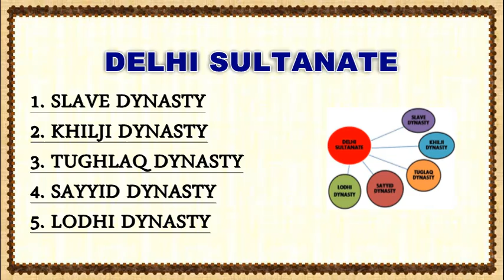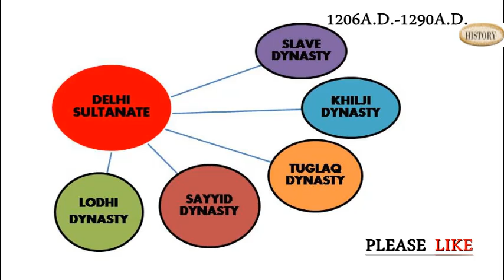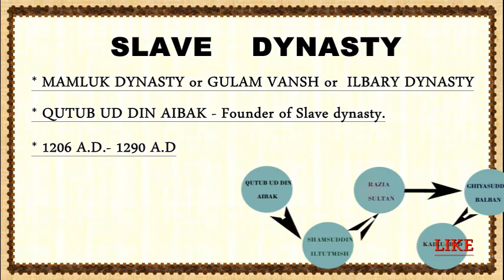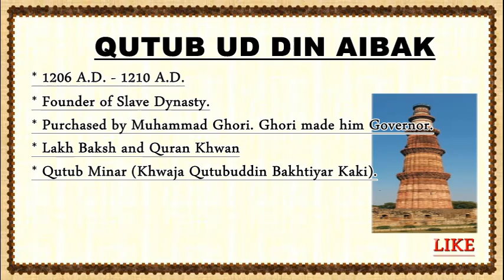Delhi Sultanate | History | Medieval History | Slave Dynasty | Mamluk Dynasty | Part 1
The History of India is classified into three parts:
1. Ancient India,
2. Medieval India.
3. Modern India.

Useful For: NCERT / CBSE  / SSC

This video covers Introduction of Delhi Sultanate and covers important rulers of SLAVE DYNASTY / MAMLUK DYNASTY / ILBARI DYNASTY.
The video also covers the different monuments build by different rulers of Slave Dynasty.

Contents:

1. Delhi Sultanate.
2. Slave Dynasty.
3. The first sultan of Delhi.
4. The rulers of Delhi
5. Qutub ud din Aibek.
6. Delhi first became the capital of a kingdom under.
7. Iltutmish.
8. The first and last woman ruler of Delhi.
9. Razia Sultan.
10. Ghiyas-ud-din Balban.
11. Muiz-ud-din Muhammad Qaiqabad.